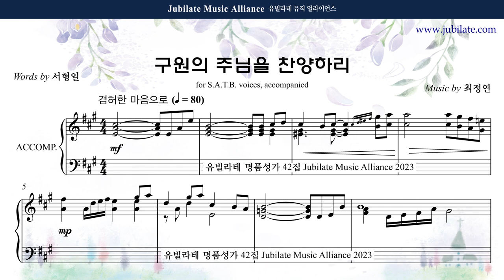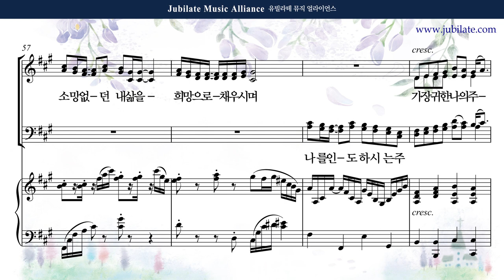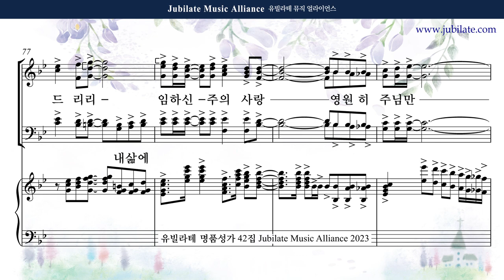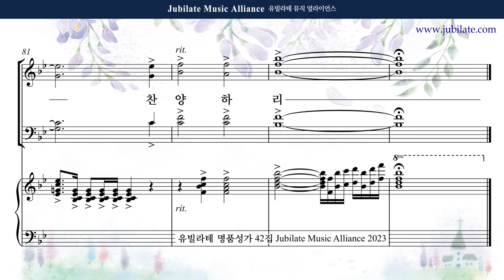[유빌라테 42집] 05. 최정연 - 구원의 주님을 찬양하리 Bass